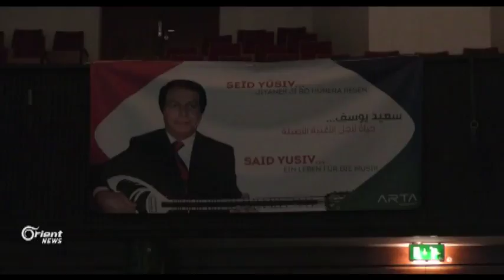Li Almanya dezgeha ARTA Hunermend Seîd Yûsif xelat kir